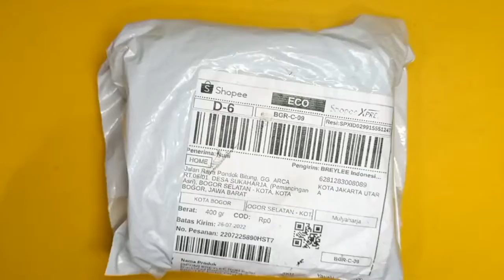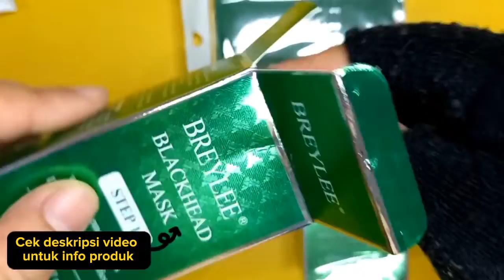unboxing BREYLEE Blackhead Set - Pembersih Komedo & Pengecil Pori-Pori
Temukan BREYLEE Blackhead Set - Pembersih Komedo & Pengecil Pori-Pori (2pcs) dengan potongan 44%! Hanya Rp90.000. Dapatkan sekarang juga di Shopee!

Temukan [BPOM] BREYLEE Reffil Paper Blackhead Remover Mask Step 1 - BREYLEE Kertas Perekat Komedo Isi 100 Lembar dengan potongan 60%! Hanya Rp9.900. Dapatkan sekarang juga di Shopee!